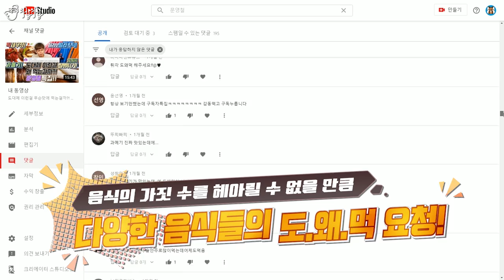도대체 이런걸 무슨맛에 먹는걸까?! 생곤약, 닉클립 왁스병캔디, 바람개비사탕, 블루치즈 리뷰! [제이제이]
이번 도왜먹은 구독자 여러분들께서 요청해주신 음식들 중
가장 댓글의 수가 많고 핫한 음식들을 모아봤습니다!!!
역시나!! 맛있는 음식을 요청해주신 분들은 드물군요!!
사랑합니다!!

[총괄편집] BangGoon(방경민)